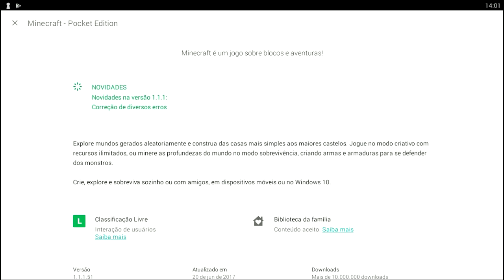NOVA ATUALIZAÇÃO OFICIAL - MINECRAFT PE 1.1.1